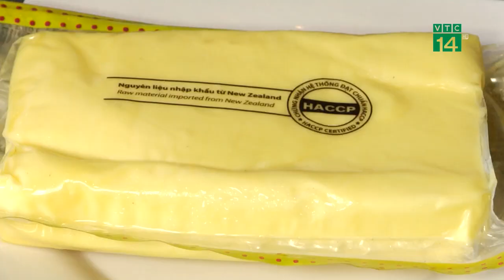Lạ miệng và bổ dưỡng với món Bò Mỹ nấu Nho tươi| VTC14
VTC14 |Chuyên gia ẩm thực hướng dẫn nấu món Bò Mỹ với Nho tươi, một món ăn lạ miệng và bổ dưỡng